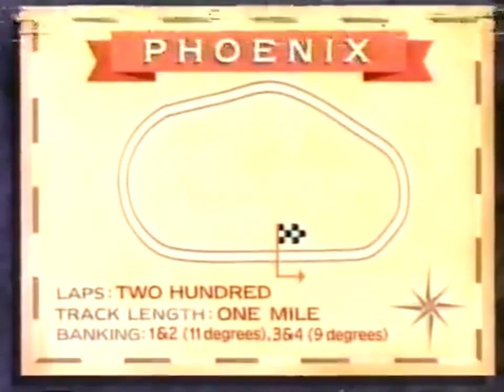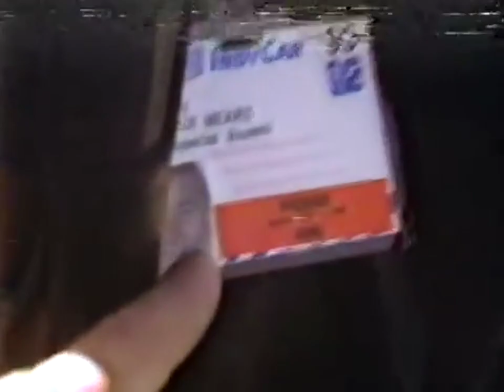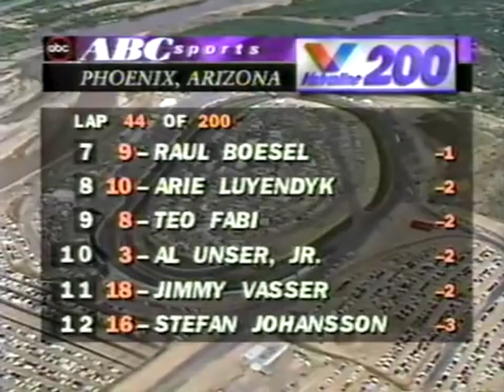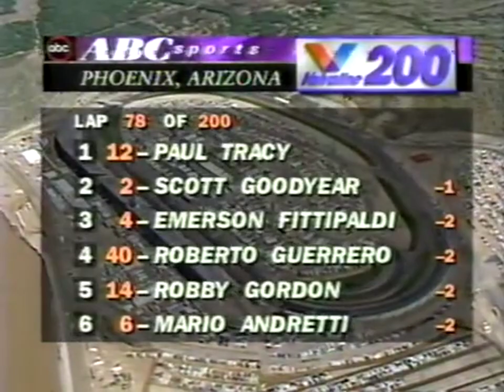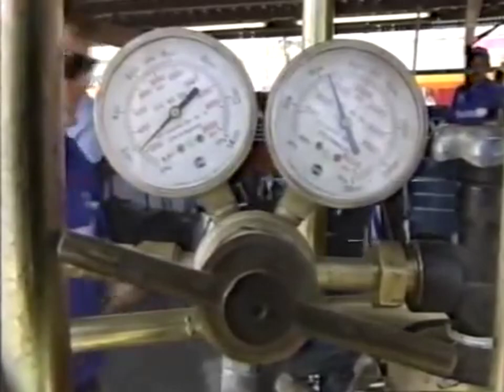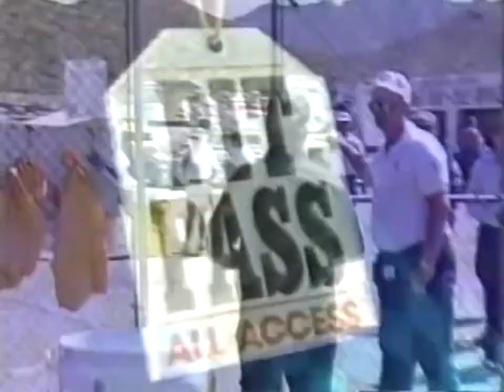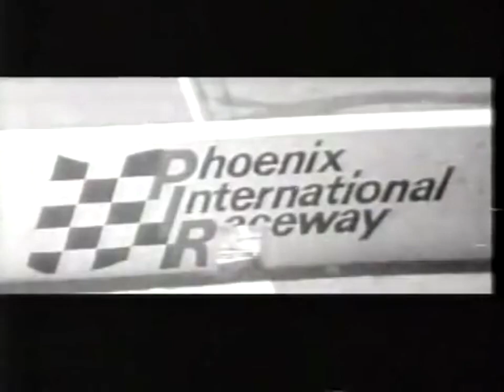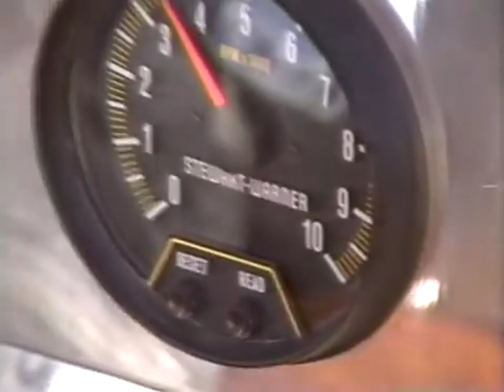1993 02 Valvoline 200 Presented by Phoenix International Raceway and the Fiesta Bowl 2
Phoenix International Raceway